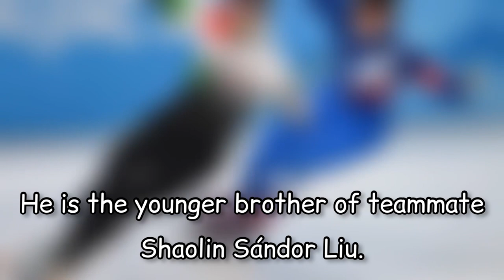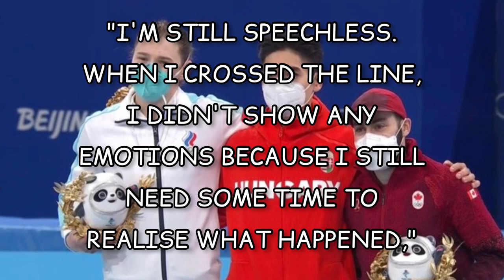SHAOANG LIU (Hungary) GOLD MEDALIST | HIGHLIGHTS | Meet The World NOW!